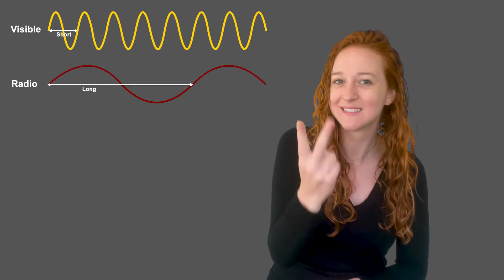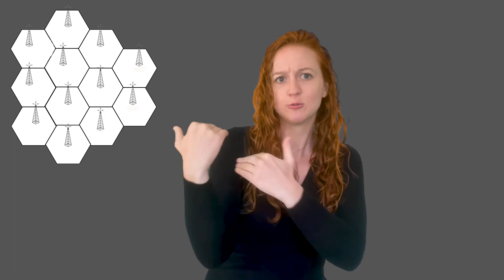How does texting work?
Texting has become a huge part of our daily lives. What happens when you hit “send” on your phone? How does your message make its way across the room or to the other side of the world to someone else’s phone? Watch to find out!

[Video Description: Barbara, a white woman wearing a black long-sleeved shirt, is standing in front of a gray background.

00:07 - An image of an iPhone with blue and gray colored text bubbles.

01:18 - A white circle resembling a dot.

01:21 - A white line resembling a dash.

01:36 - A line of white zeros and ones in front of Barbara.

01:46 - Multiple lines of white zeros and ones in the front of Barbara.

02:34 - An image of two waves (yellow and dark red) with white lines depicting a wavelength (short and long). Visible waves are colored yellow and radio waves are colored dark red.

03:09 - A graph showing an example waveform. Time is denoted on the x-axis (1 to 10). The graph has a red wave traced with a blue dashed waveform. Above the wave is a line of zeros and ones.

03:39 - A photo of a cell tower behind a field of grass and trees.

03:51 - An image of 12 hexagons resembling cells with an individual cell tower inside each hexagon.

06:22 - An image of the entire texting process from creating binary code in an iPhone, transmitting a message to a nearby cell tower, then to a brain-like network of computers, then to a nearby cell tower of another person, to the person’s iPhone in the form of binary code.]